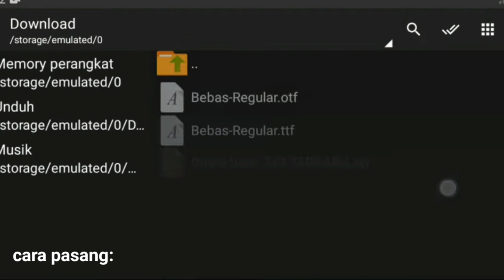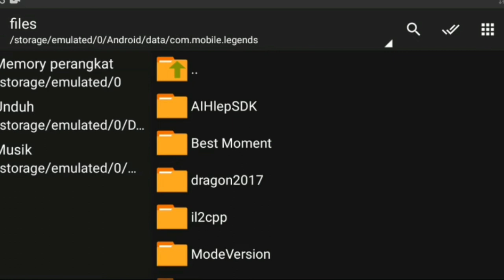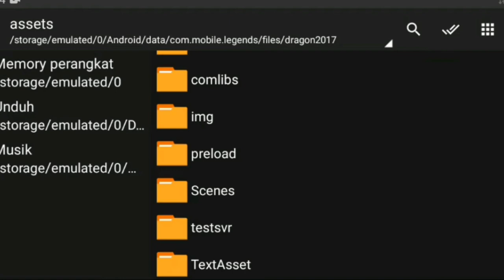DRONE VIEW TERLENGKAP TERBARU 10000% WORK NO PASSWORD | patch beatrix | mobile legends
Asalamualkum wr wb.
Kali ini saya akan membggikan script DRONE VIEW LENGKAP , NO , RIBET, NO PASSWORD, COCOK BAGI USER FANNY, USER SELENA, WAJIB 10000000% WORKKK.

Cara pemasangan ada di video:

SUPPORT SAYA 1KSUB🙏🔥